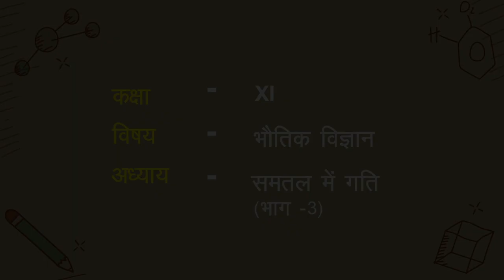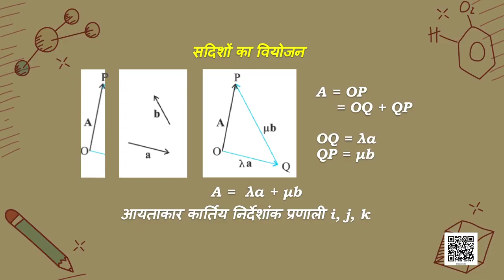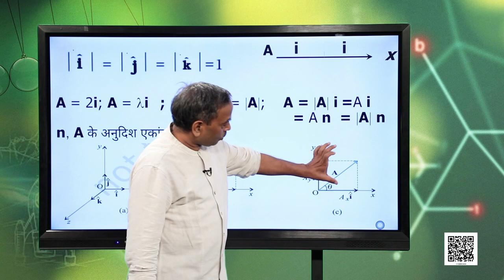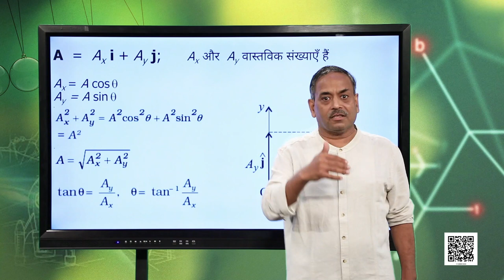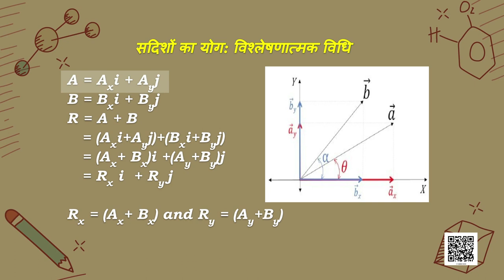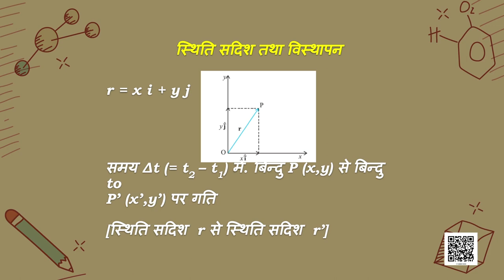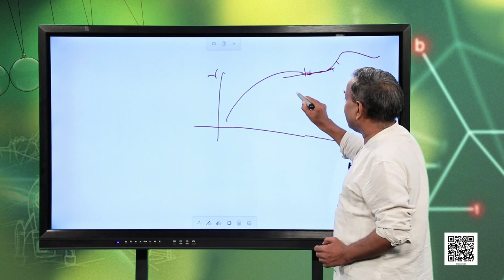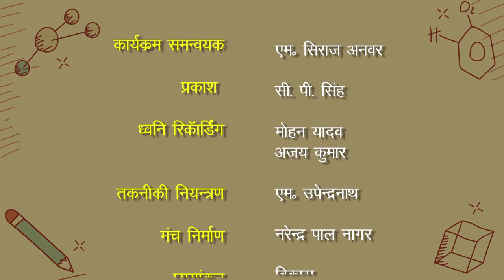कक्षा 11. भौतिक विज्ञान: पाठ 4. भौतिकी - समतल में गति (भाग 3)